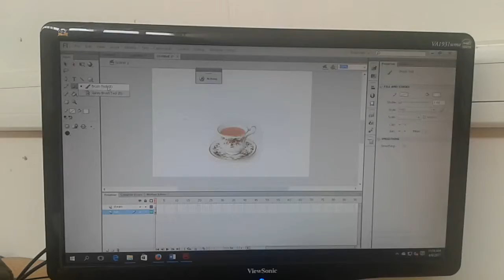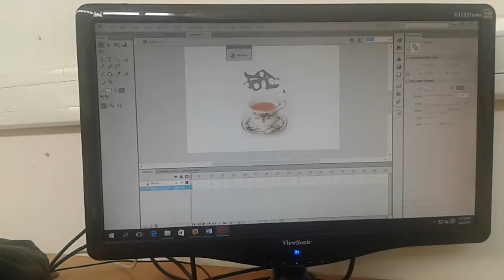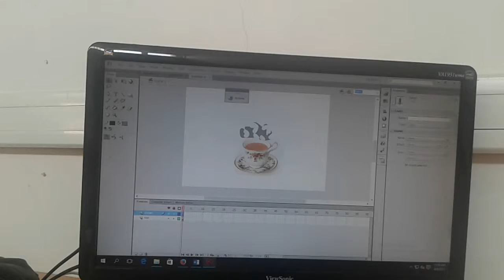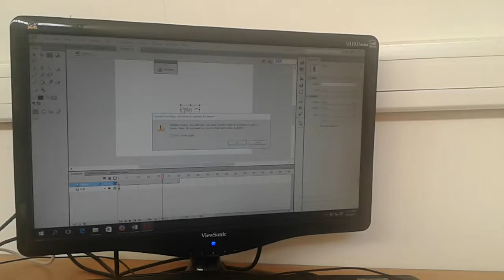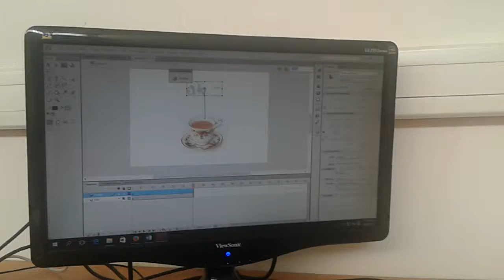flash tutorial: coffee steam